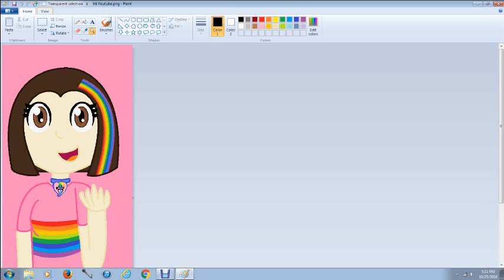Fluttershy9 Youtube Introduction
My very first video on Youtube! :3

So yeah, this video explains everything that this channel will and might have in store for you, sorry about the crappy audio, i couldn't turn the volume down in the editing :/

Expect the first speedpaint tomorrow at around maybe somewhere after 4:00pm or something.

This is Fluttershy9 signing off.